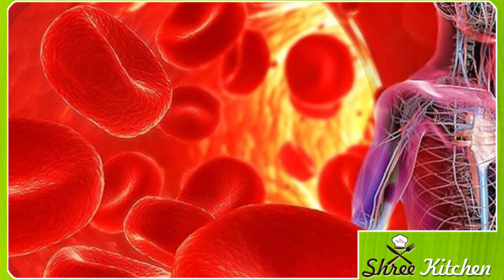ಮದುಮಿಹಿಗಳಿಗೆ ಈ ರಾಗಿ ಎಷ್ಟೊಂದು ಆರೋಗ್ಯದಾಯಕ ಗೊತ್ತೆ|Kannada health tips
ಮದುಮಿಹಿಗಳು ಯಾವುದೇ ಭಯವಿಲ್ಲದೆ ಸೇವಿಸಿ ರಾಗಿ|Kannada health tip

true lines
best lines
health care